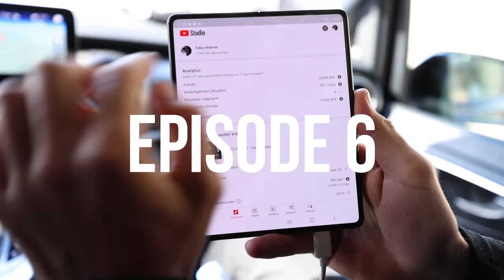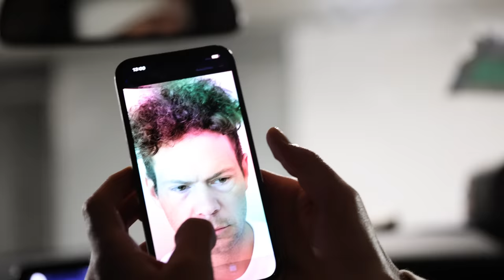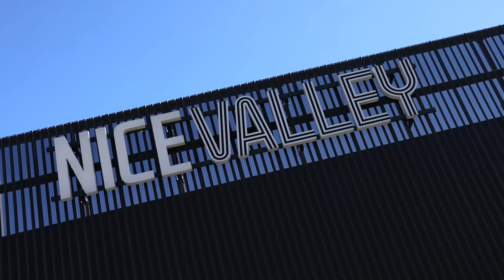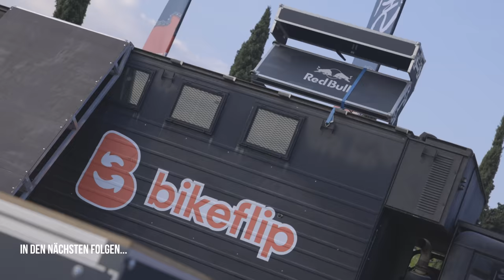Freeriding in France - Fabio Wibmer | Sick Life Ep.6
Today Fabio and his Team explore a remote valley in the south of France.
In total opposite to that Fabio also sends his first stair gap in months in the city of Nice!

Cheers!